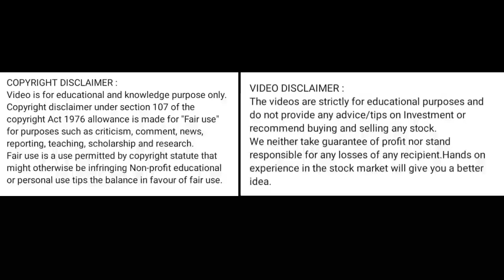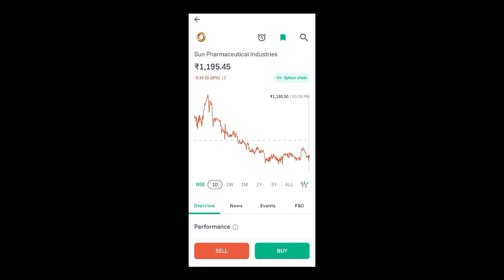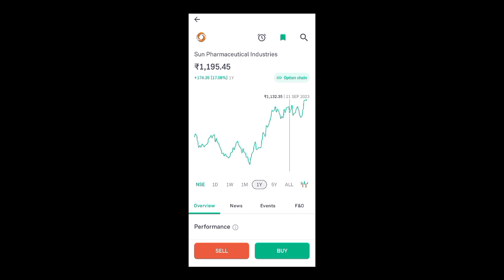sun fharma share news today l sun fharma share price today l sun fharma share latest news today